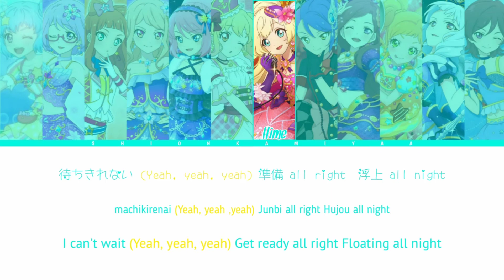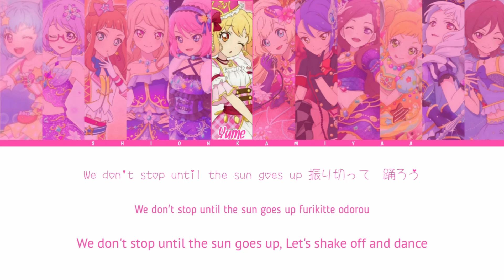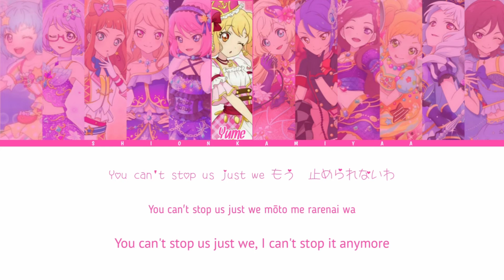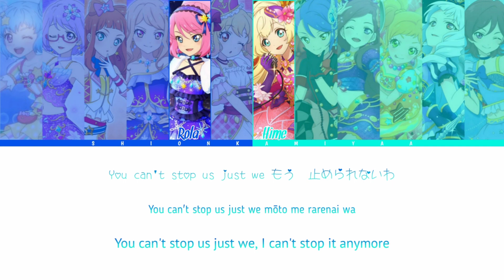How Would Aikatsu Stars! sing ‘PTT Japanese ver. by LOOΠΔ’ | Color Coded Lyrics (Kan/Rom/Eng)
Song: PTT (Paint The Town) (Japanese Ver.)
Artist: LOOΠΔ
Genre: J-POP